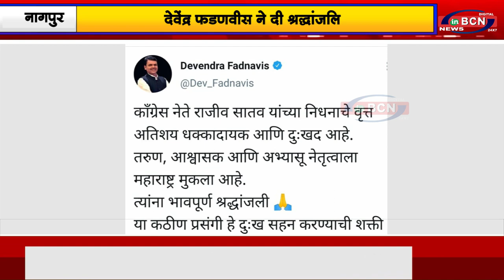देवेंद्र फडणवीस ने दी श्रद्धांजलि....INBCN NEWS